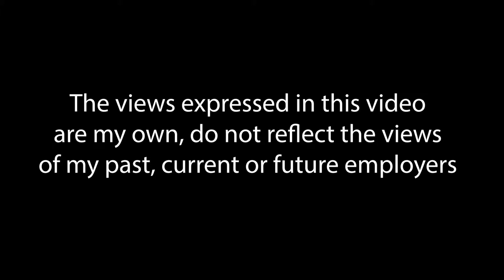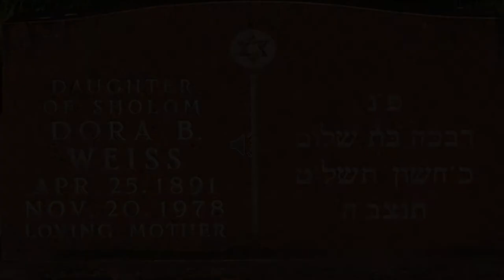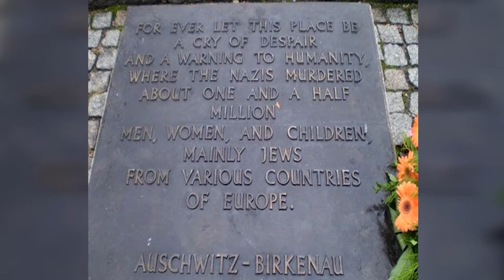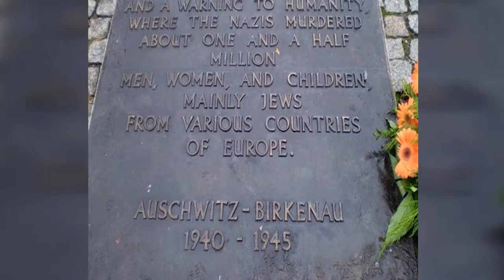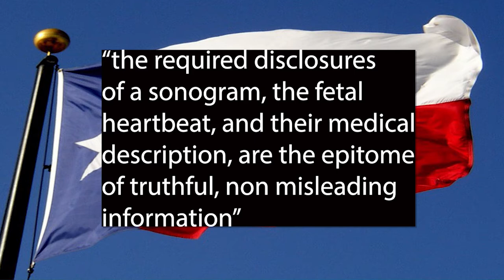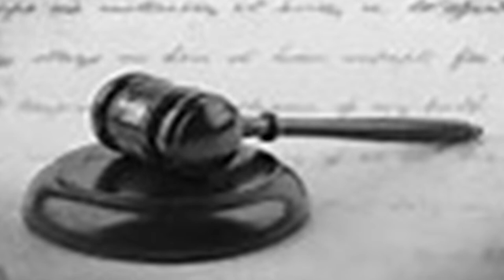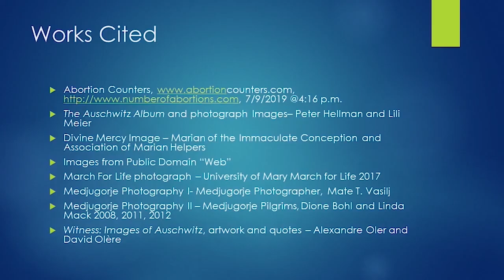Taken to Witness Final